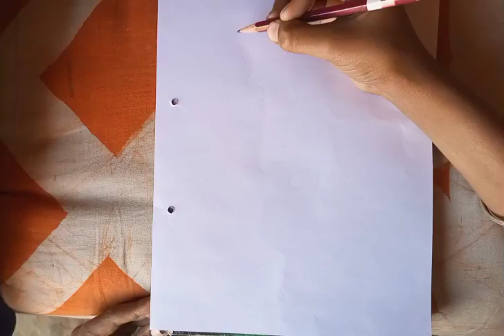How to Draw Mahadev 🙏🙏|Mahadev Drawing Easy Step 🔥😱😱 महादेव की ड्राइंग Shiv Drawing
Mahadev Drawing Easy Step
Mahakal Status Drawing
Mahakal Kaise Banaye
Mahakal Ke Drawing
Mahadev Drawing Easy Step Drawing
How to Draw Mahadev Drawing